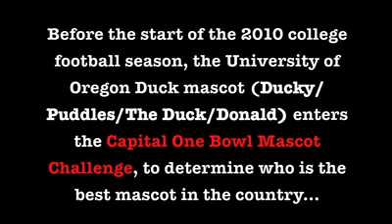Vote For The Duck!!!! (short version)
Video I made about the Oregon Duck for the 2010 Capitol One Mascot Challenge.  This is the short version, there is also an extended version.  Music: "Thus Spoke Zarathustra" from the 2001: A Space Odyssey soundtrack.